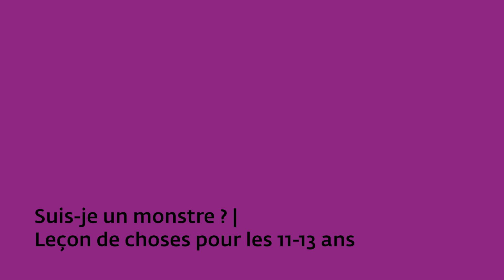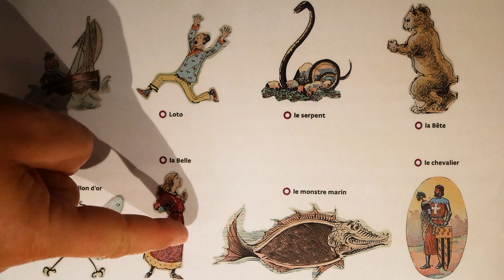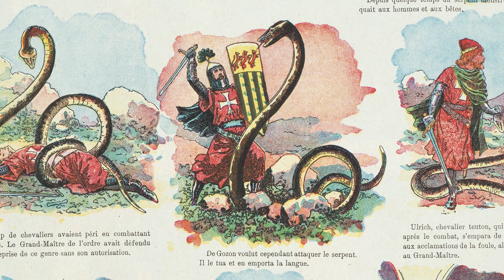Suis-je un monstre ? - Mallette pédagogique pour les 11-13 ans "Les leçons de choses"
Empruntez gratuitement nos mallettes "Les leçons de choses". Chacune s'articule autour d'un thème et d'un public ciblé avec pour objectifs principaux l'éducation à l'image et la sensibilisation au patrimoine local.